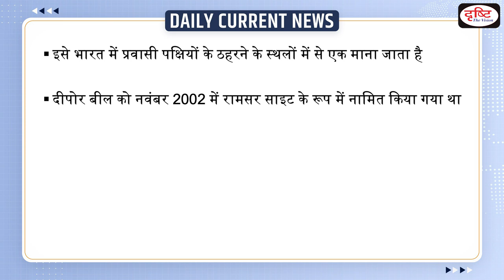Bird Species Count Up In Deepor Beel : Daily Current News | Drishti IAS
Recently, a bird count exercise was conducted by the Guwahati Wildlife Division of the Assam Forest Department. The participants counted the birds using the 'visual encounter survey' methodology for bird count.

1. Videos by Dr. Vikas Divyakriti

2. Concept Talk- By Dr. Vikas Divyakirti